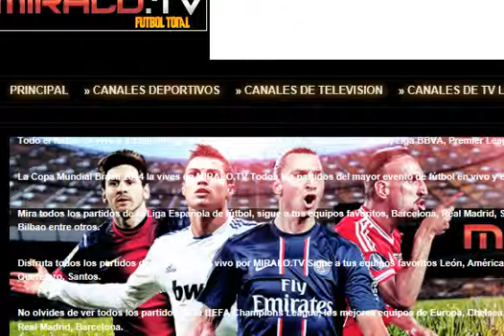C7 Honduras ONLINE 15 05 2014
Conducido por: NATTY PAZ
Invitado Especial: SADDAM (nominado el 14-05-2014)